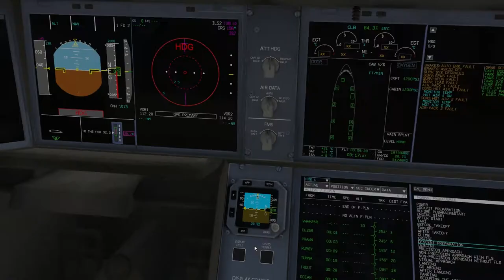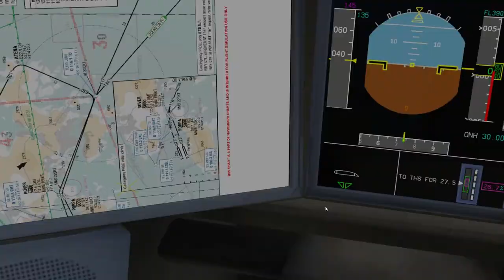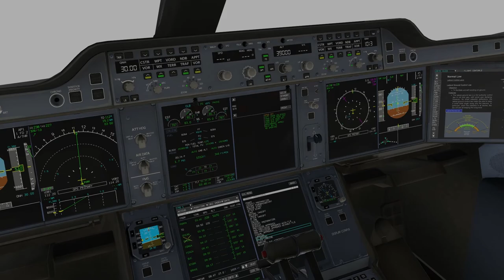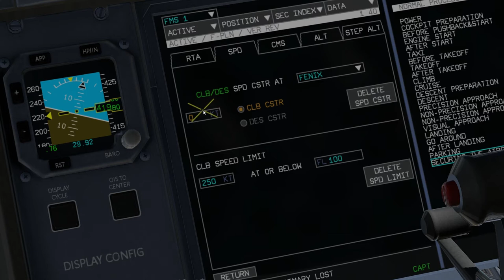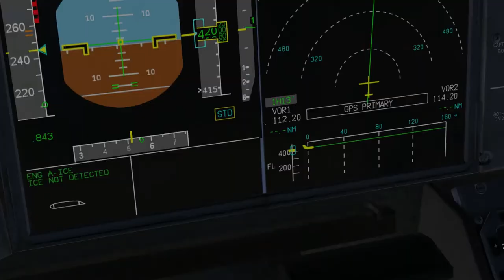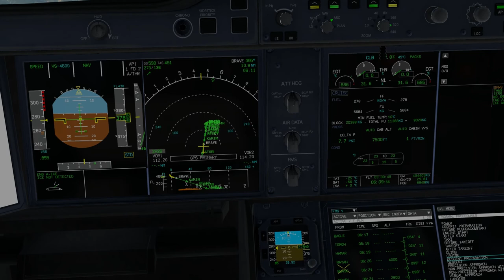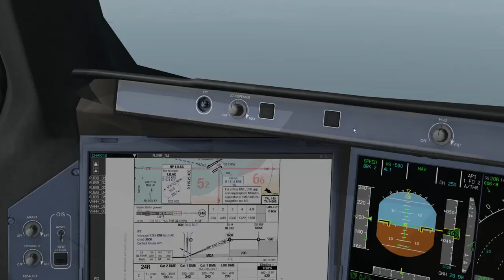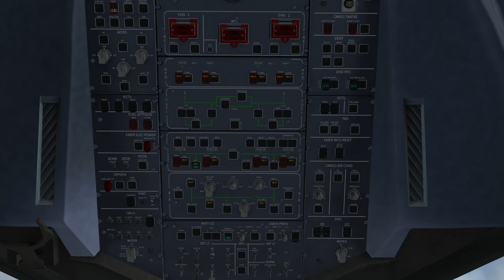VHHH - RJBB · Airbus A350 · X-Plane 11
Minä olen palannut sairaalasta ja X-Plane on päässyt betasta. Siispä lennolle!

Simulaattori: X-Plane 11
Lentoreitti: Hong Kong - Osaka
Lentokone: FlightFactor Airbus A350